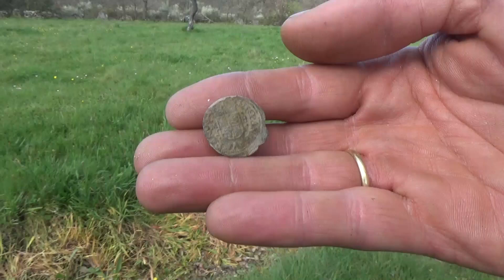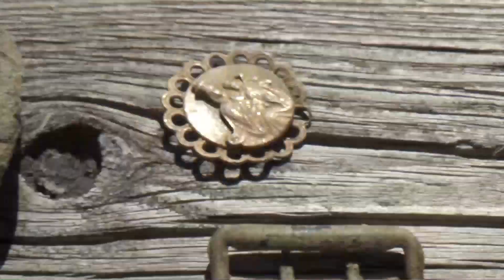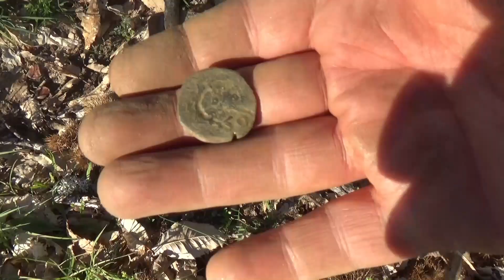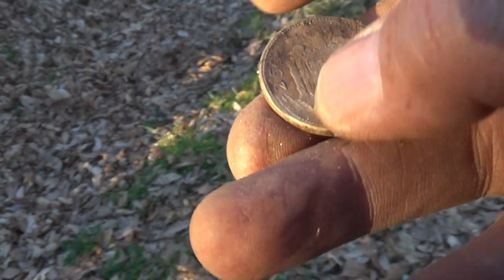EL BUENO, EL FEO Y EL MALO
DE NUEVO EN COMPAÑIA, POR BOSQUES DE CASTAÑOS ORENSANOS CON GRANDES DESCUBRIMIENTOS